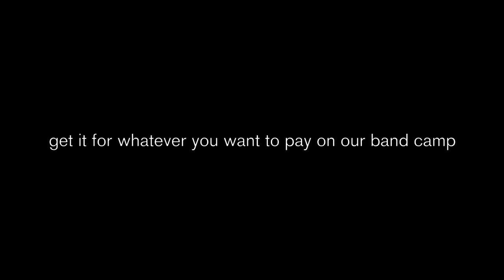analog - Ball and Biscuit, The Lemon Song, Phonograph Blues (cover)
Miami-based alternative indie rock band, "analog" performing:
 The White Stripes - Ball and Biscuit, Led Zeppelin - The Lemon Song, Robert Johnson - Phonograph Blues in a medley,
 live at Churchills pub in Miami, Florida.
listen to analog's debut EP Extended Pleasure.